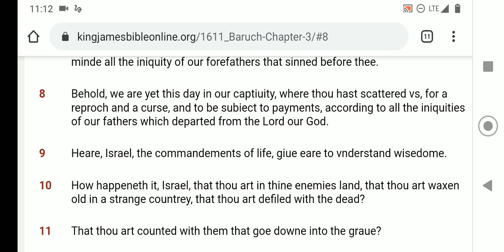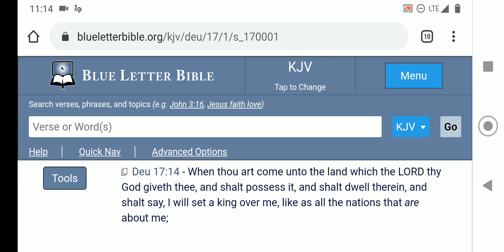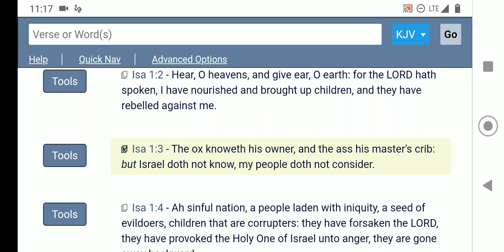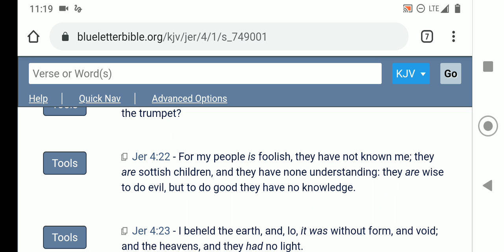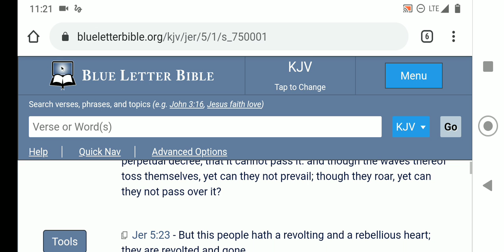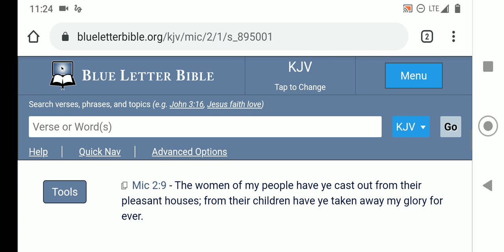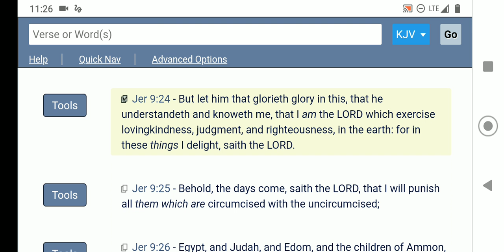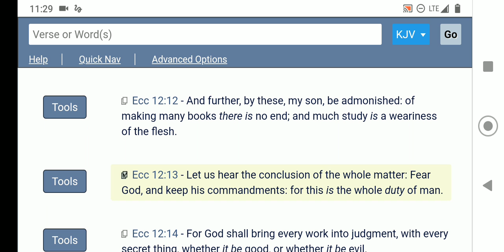Thou mayest not set a stranger over thee